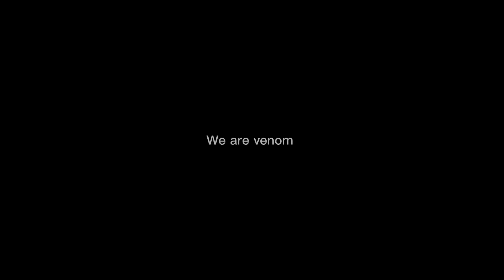Beautiful People acoustic